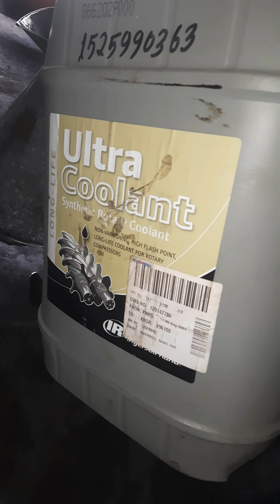Screw compressor coolant# replacement# coolant type screw compressor#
Screw compressor me kaon sa oil lagta hain#
How to screw compressor oil replacement process # coolant type screw compressor #
DE compressor # dfds compressor # compressor ki jaankari #
How to screw compressor air release #